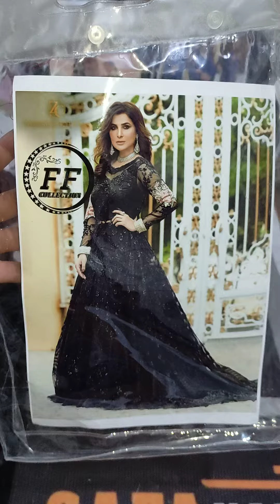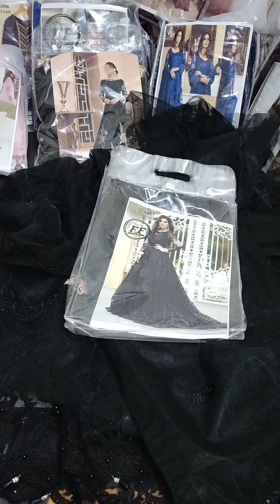net mexi full heavy embroidery zainab chottani wedding collection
*BRAND... ZAINAB CHOTTANI*

FABRIC
(SHIRT). NET
(DUPATTA). NET
(TROUSER). MALAI

DETAILS👇

*FRONT*
  ✔️ Heavy Embroidered Front Body With Stone &HANDWORK
✔️ Heavy Embroidered Front With Squence Work & HANDWORK
✔️ Heavy Embroidered Front DAMAN  On Fabric With Tessels

*BACK*
✔️ Plain Back Body
✔️ Heavy Embroidery Back

*SLEEVES*
✔️Fully Embroidered With Handwork and Tessals

*DUPATTA*
✔️NET Fully Embroidery Dupatta

*TROUSER*
✔️Malai Trouser